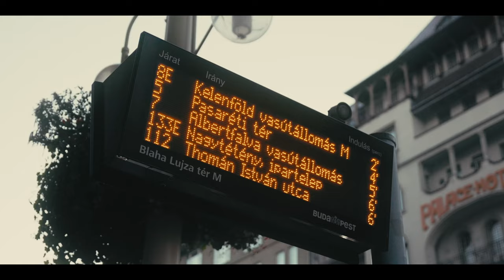A SIKER (egyik) kulcsa - Vlog S0104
Egyelőre a vlogolás tanulása még a mondanivalóm rovására megy, de igyekszem beleszokni. A lényeget szerintem értitek.  Sorry a hang miatt.